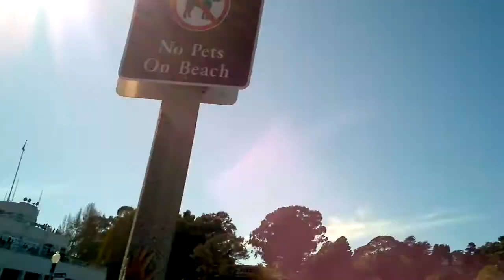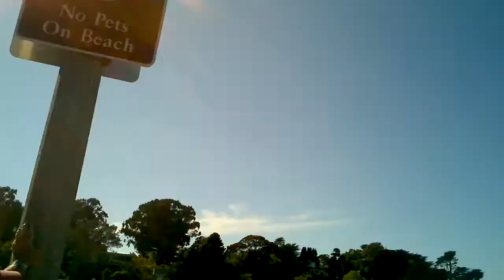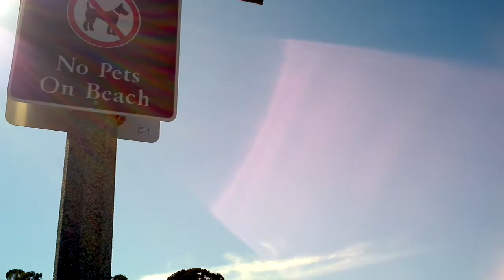SF Fleet Week Blue Angles Airshow (Show Center) 10.8.2011